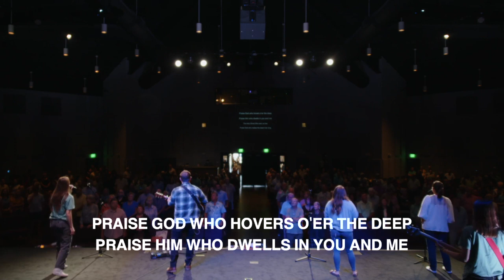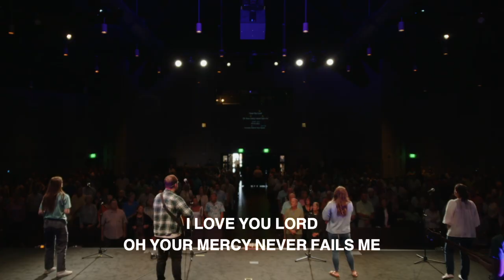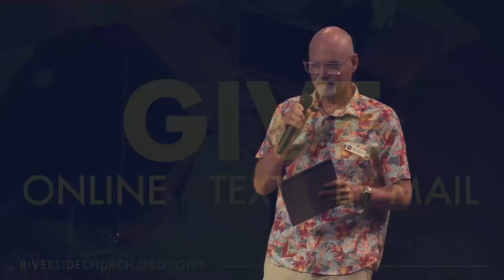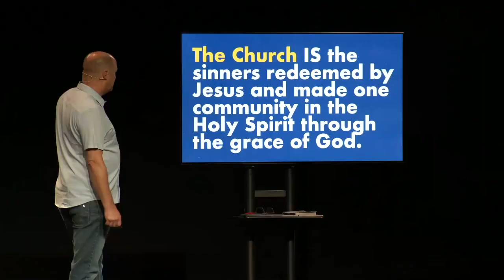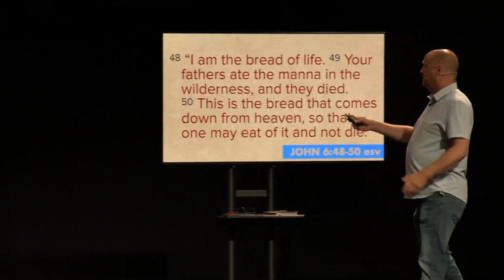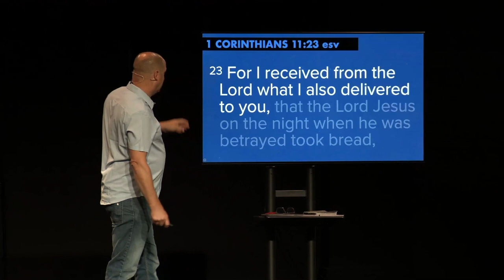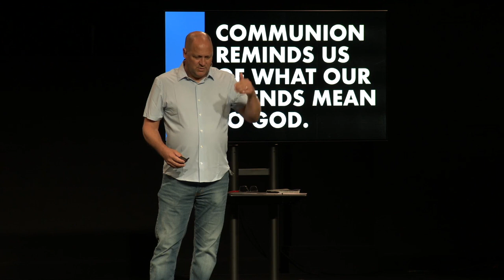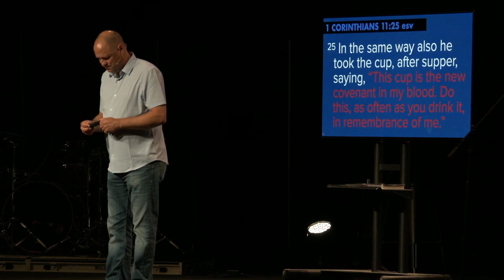Why Do We Do Communion? with Pastor Steve Pruitt